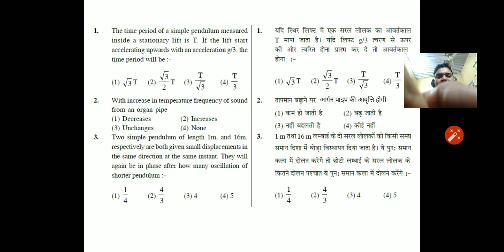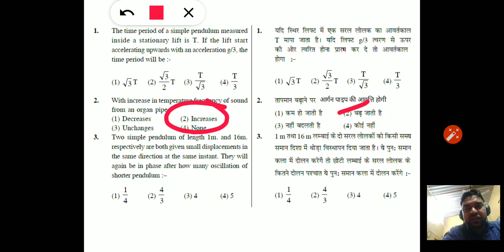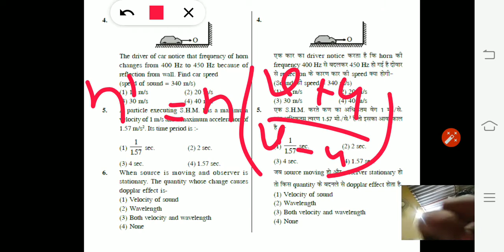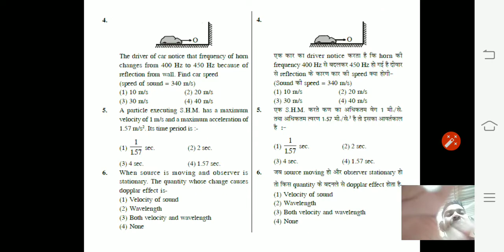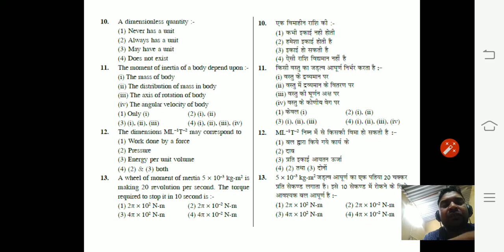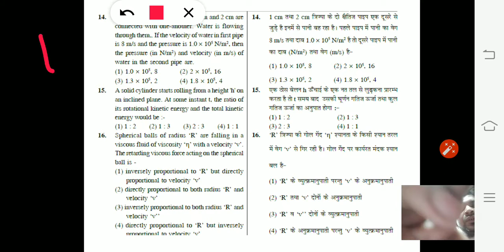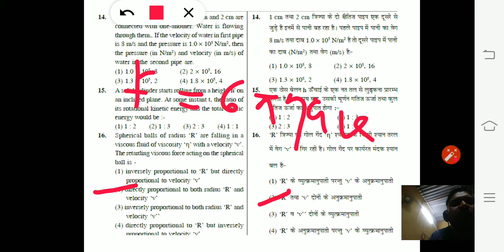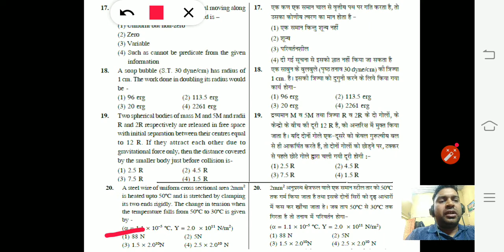NEET II JEE Physics Practice_Set 1_Dr N K Swamy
First set of physics practice questions. Watch this video for better explanation of all questions. This will help in JEE and NEET examination preparation from home.